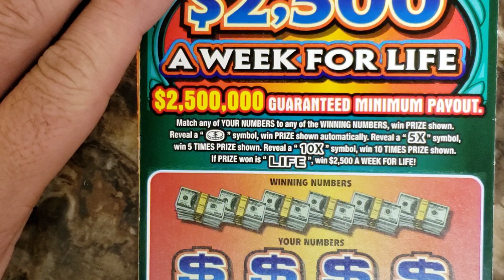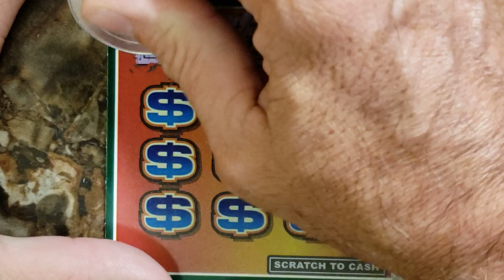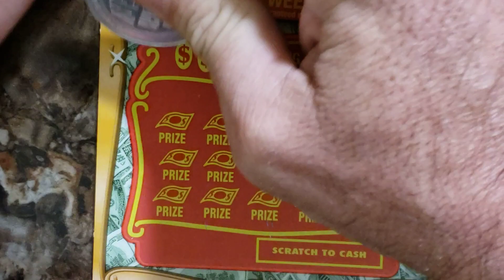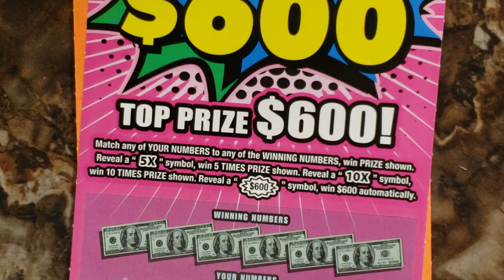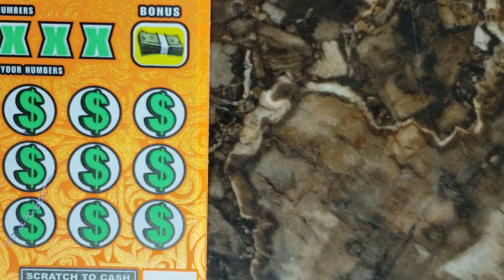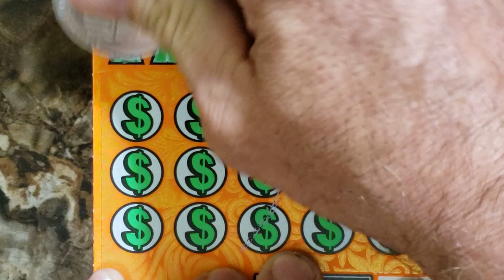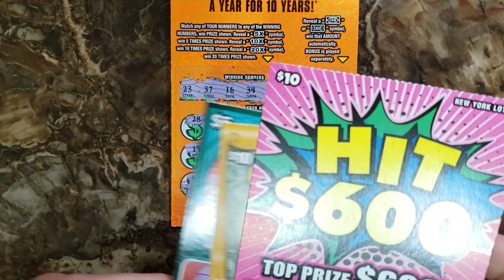NYS Scratcher 🗣 Comment Video 🗣 October 7, 2020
Scratching NYS Lottery tickets and trying to hit it big.

This is the comment video for tonight's live stream. You must leave a comment on this video to be eligible for any giveaways tonight during the love stream.
You must be present in the chat tonight during the Live Stream to claom your prize you if you are drawn as a winner. All winners chosen by the random comment picker.
thank you all for joining and the continued support. Good luck